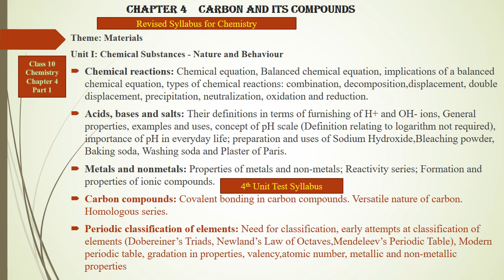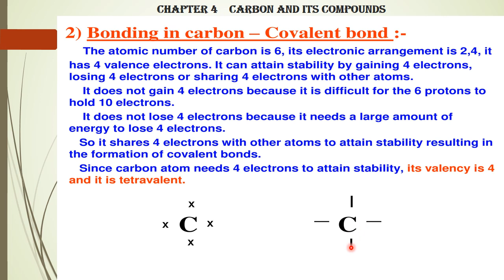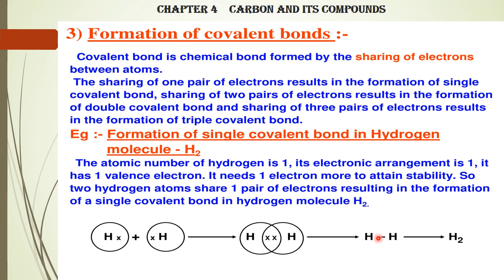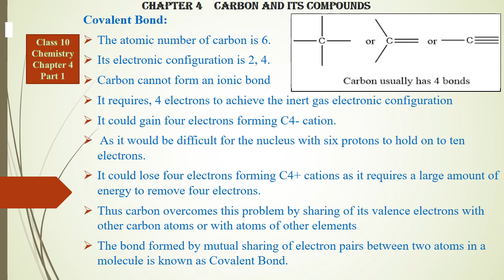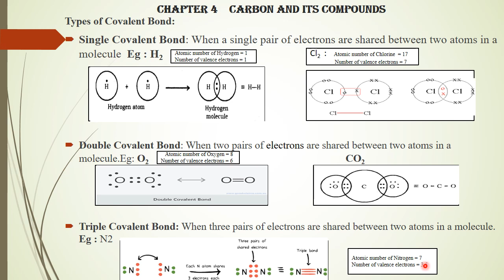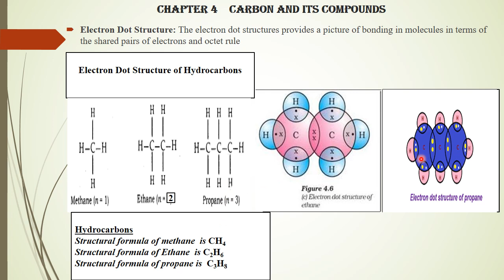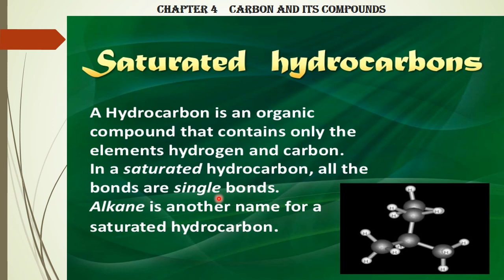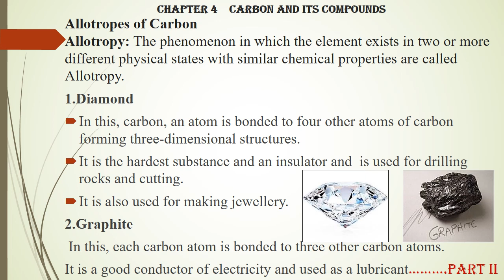Class X Chap 4 Carbon Compounds Part 2